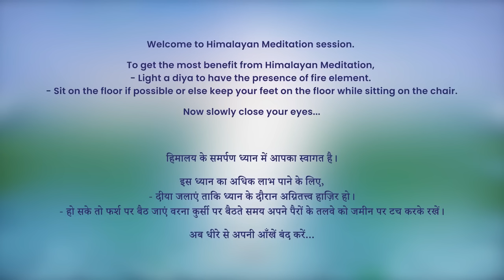7 PM - Collective Meditation with Himalayan Satguru